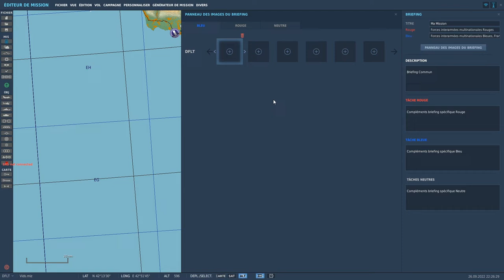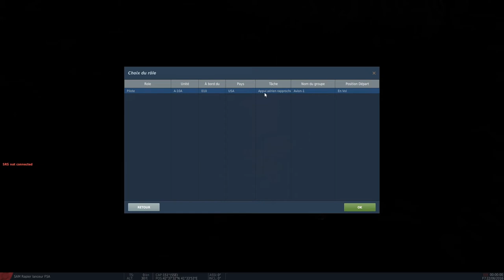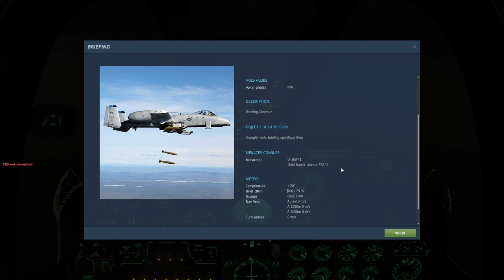Tutoriel DCS ME - 03 - Briefing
Dans cette vidéo, visite du panneau Briefing.